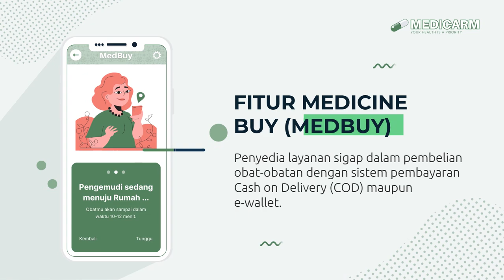Aplikasi Mobile Berbasis Android Untuk Media Promosi Mediacarm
Jasa Edit Video Aplikasi Mobile Berbasis Android Untuk Media Promosi Mediacarm